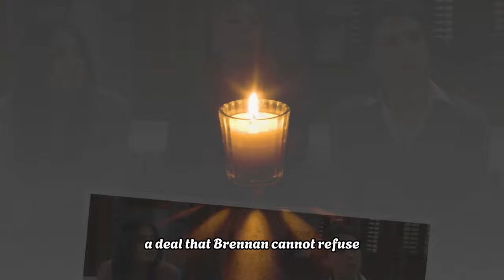General Hospital Spoilers next two weeks from December 2 to December 13, 2024 | GH Spoilers